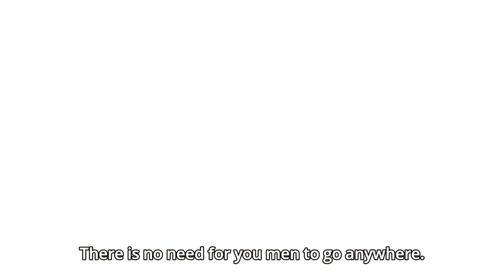JIN MORI AWAKENS TRUE FORM AND PAST REVEALED MONKEY KING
anime too rushed :(
Anime : God of Highschool
Ep : 13 (final ep of s1)